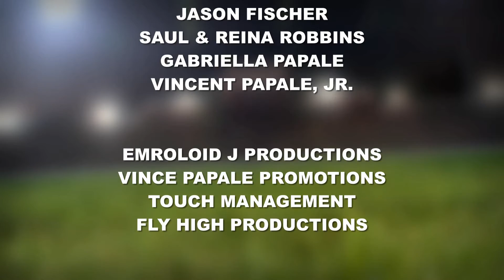Joan Robbins w/ Kathy Bates & Christina Hendricks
Joan Robbins catches up w/ the stars of Bad Santa 2